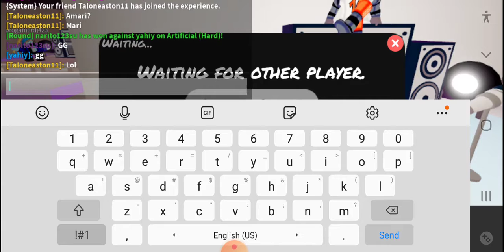Expurgation But I Dont End The Video If I Miss